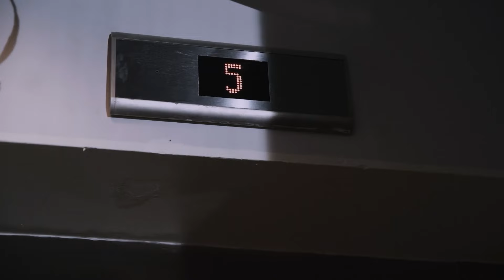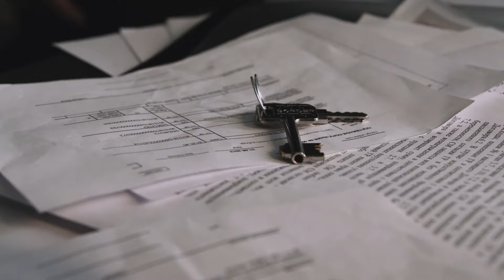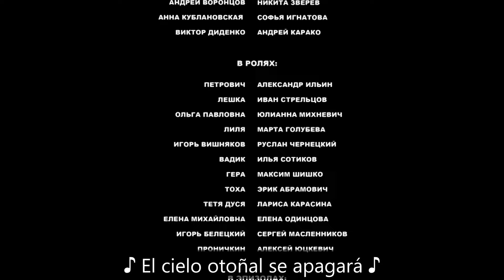𝟒 𝐏𝐔𝐄𝐁𝐋𝐄𝐑𝐈𝐍𝐀| KSENIA SE HABÍA ENAMORADO DEL TERRIBLE JEFE | subtitulada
Ksenia no ingresó al instituto, y tenía miedo de regresar a su casa a un pueblo pequeño, e igual ella no quería. Un día, ella se encuentra bajo las ruedas del auto de un gran empresario, y él, queriendo silenciar un posible escándalo, le ofrece trabajar en su empresa. Temporalmente como aseadora, pero viviendo en el territorio de su empresa. De la desesperación, la chica acepta. Poco a poco, la relación de la chica con el equipo se alineó. Dejaron de ver a Ksenia como una chica de pueblo confundida que simplemente le tuvo pesar un jefe autoritario. Pero no todos sabían que Ksenia se había enamorado del terrible jefe. Probablemente, hubiese seguido llorando bajo su almohada por las noches si al jefe no se le hubiesen presentado inconvenientes...
🔝 𝐯𝐞𝐫 𝐩𝐞𝐥í𝐜𝐮𝐥𝐚𝐬 𝐞𝐧 𝐞𝐥 𝐢𝐝𝐢𝐨𝐦𝐚 𝐨𝐫𝐢𝐠𝐢𝐧𝐚𝐥 𝐜𝐨𝐧 𝐒𝐮𝐛𝐭í𝐭𝐮𝐥𝐨𝐬 𝐞𝐧 𝐄𝐬𝐩𝐚ñ𝐨𝐥